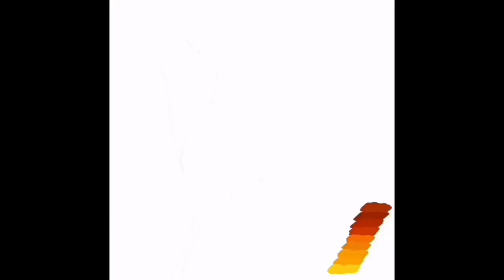HOW TO get those Dreads to SHRINK!!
After learning my lessons from forcing my hair to grow too fast, I am now switching gears and trying new techniques to get them to shrink!!

Music by Sweet Water String Band. "Originating in the eastern Sierra, their cello driven soul-grass will get you dancing to ghost stories, drinking songs, improvised jams, and tales from the long, lonesome road."